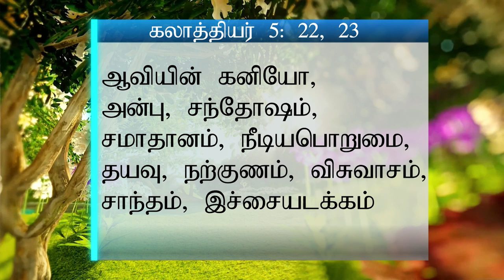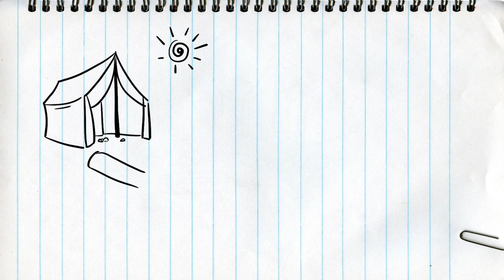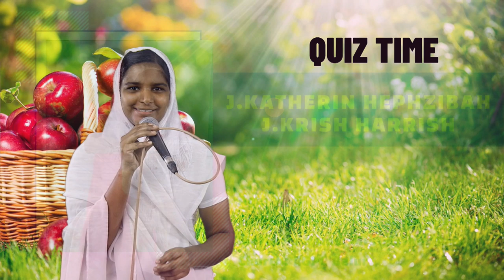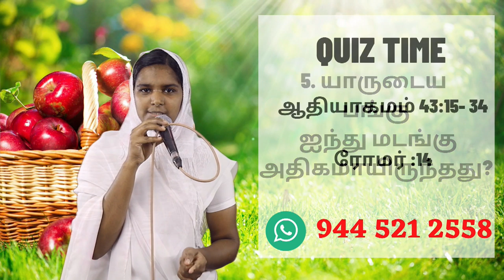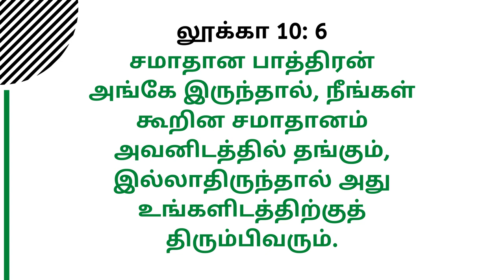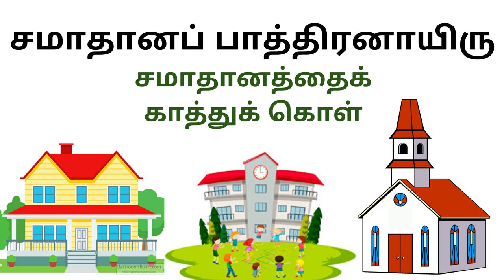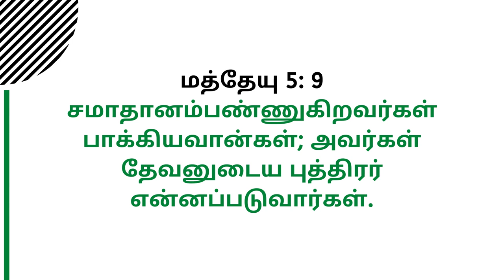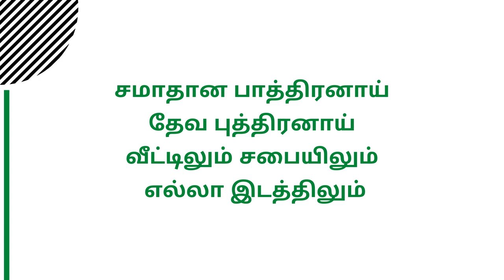சிறுவர் ஆராதனை| Children Worship | 01.06.2020 | FGPC Kadamalaikuntu